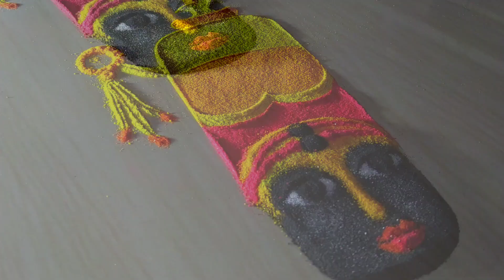माँ भवानी 🌺🙏🏻🚩 *Easiest rangoli* using belan/नवरात्री special devi rangoli/Navratri /diwali rangol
Hello this is Meghana !!

Welcome to Shubh aangan..
We are always trying to make easy, unique, modern and attractive rangolis.